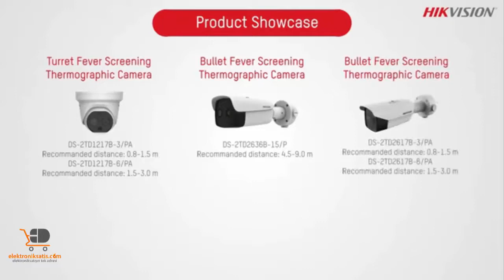Haikon Termal Kamera Elektroniksatis.com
Elektrik ve Elektronik piyasasında Profesyonellerin rehber adresi. Artık en güncel, en şeffaf bilgiler ve Dünya Elektrik-Elektronik piyasalarından güncel bilgiler size bir tık uzakta. Sizin ulaşamadıklarınız için, bize ulaşmanız yeterli.